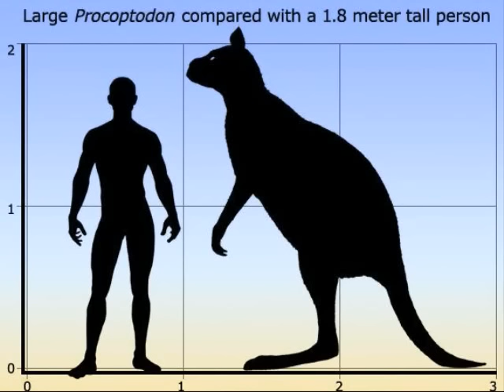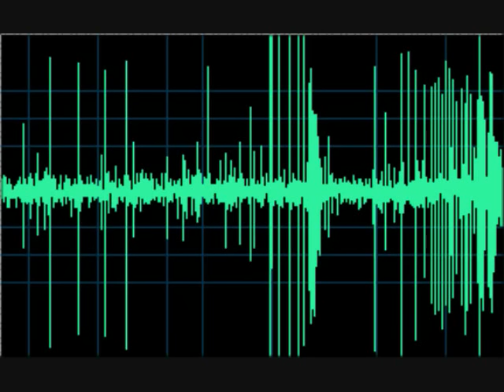Cryptids and Monsters: Mix-Tape Vol. 6, Phantom Kangaroo and Lac Wood Screecher